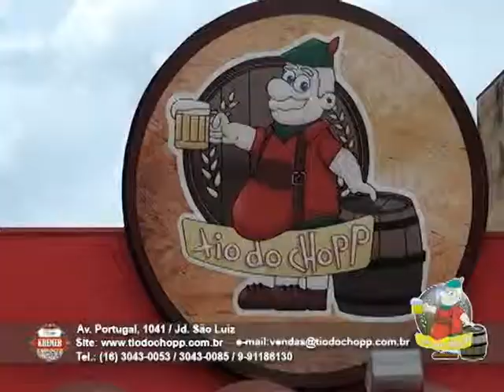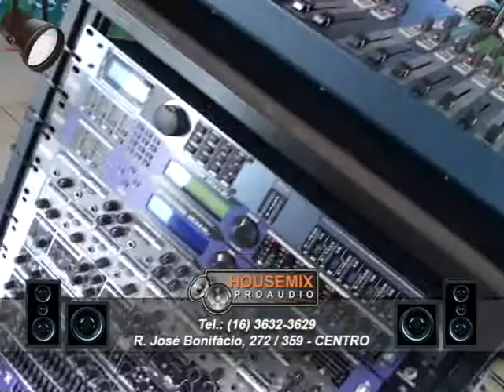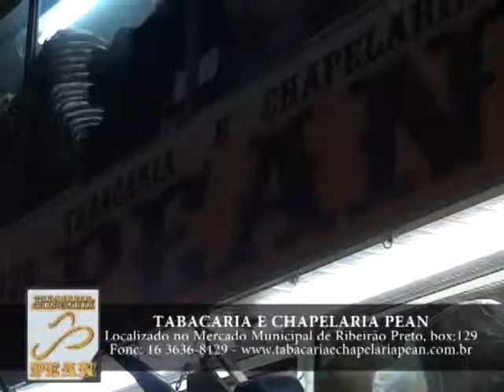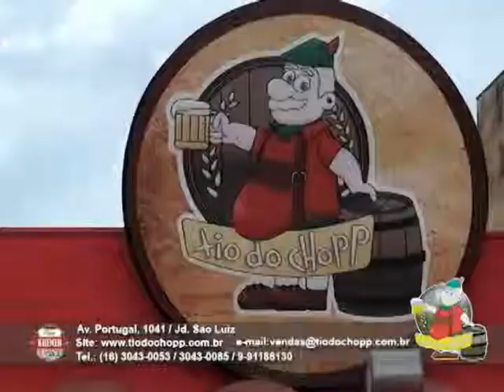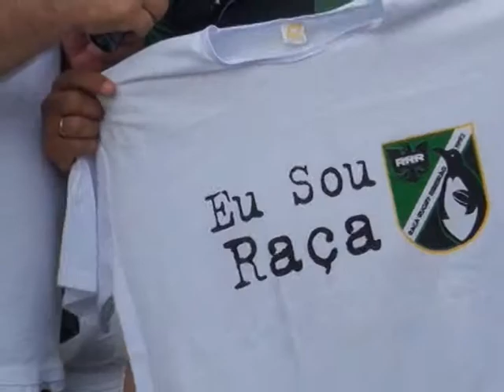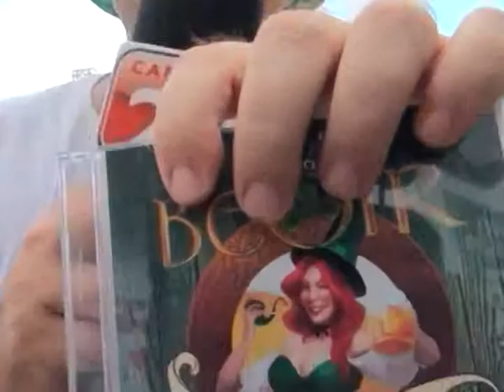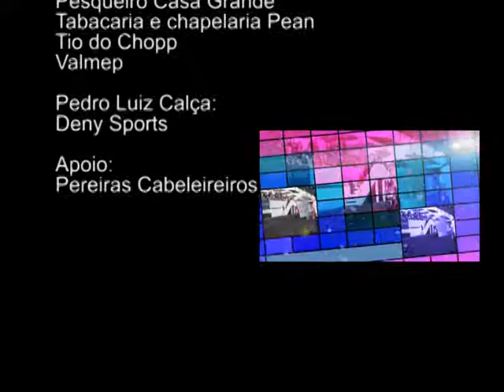Agenda Comercial 10 04 14 P4